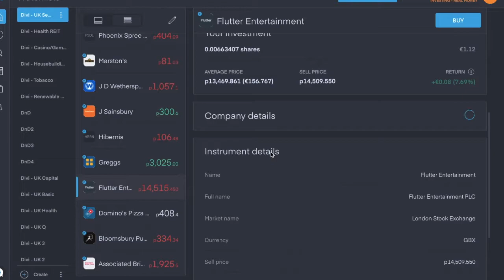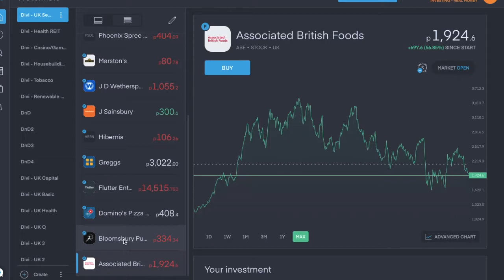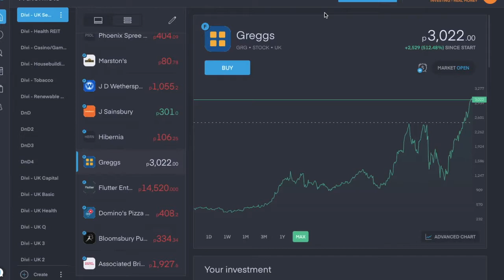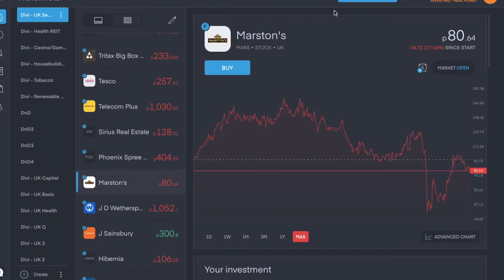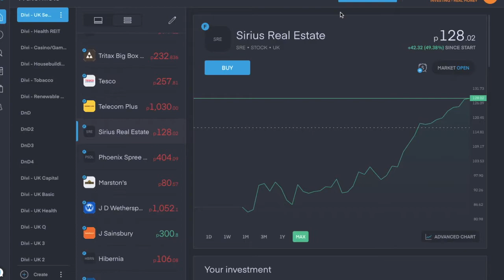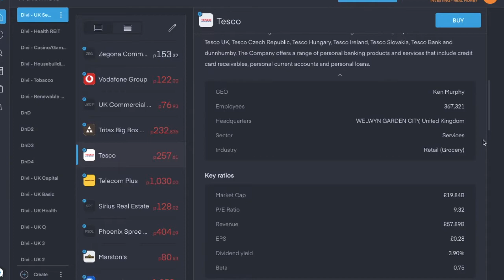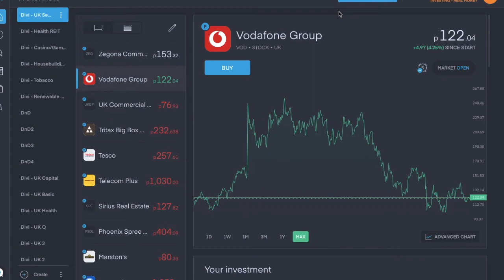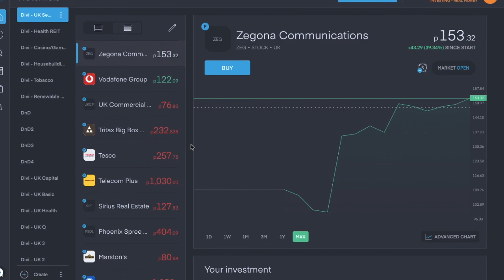UK Services Sector Dividend Stocks - My 17 UK Holdings in the Services Sector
Here are my current 17 holdings from the UK and in the services sector. Services includes a wide range of industries like real estate, restaurants, retail and communications, but i will upload individual videos for different groups as I go.

Associated British Foods - ABF - Retail - Semi-annual dividend.

Bloomsbury Publishing - BMY - Printing & Publishing - Semi-annual dividend, the last i received was for 7.58p per share.

Domino's - DOM - Restaurant - Semi-annual dividend.

Flutter - FLTR - Casino & Gaming - Semi-annual dividend.

Greggs - GRG - Retail - Semi-annual dividend.

Hibernia - HBRN - REIT - Semi-annual dividend, the last one i received was for 2.17p per share.

J Sainsbury - SBRY - Retail - Semi-annual dividend.

JD Wetherspoon - JDW - Restaurant - Semi-annual dividend.

Marstons - MARS - Restaurant - Semi-annual dividend of 2.7p and 4.8p per share.

Pheonix Spree Deutschland - PSDL - Real Estate - Semi-annual dividend.

Sirius Real Estate - SRE - Real Estate - Semi-annual dividend.

Telecom Plus - TEP - Communications - Semi-annual dividend.

Tesco - TSCO - Retail (and insurance) - Semi-annual dividend, the last  one I received was for 5.95p per share.

Tritax Big Box REIT - BBOX - REIT - Quarterly dividend of 1.71p per share.

UK Commercial Properties REIT - UKCM - REIT - Quarterly dividend of 0.51p per share.

Vodafone - VOD - Communications - Semi-annual dividend of 3.83p per share.

Zegona Communications - ZEG - Communications - Semi-annual dividend.